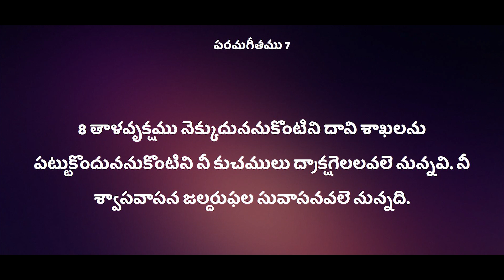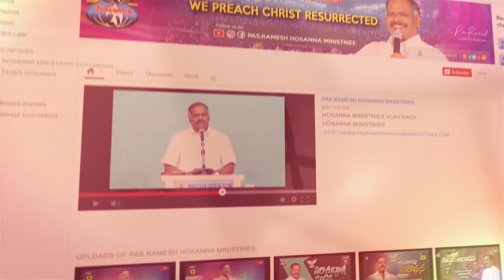8th June 2022 | Hosanna Ministries Anudhina Krupa | Pastor.Ramesh Hosanna Ministries